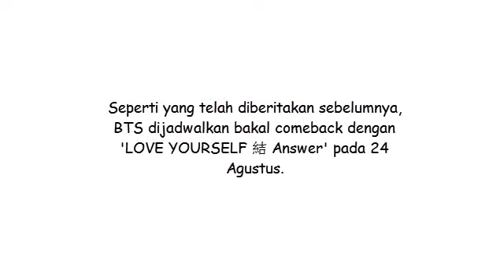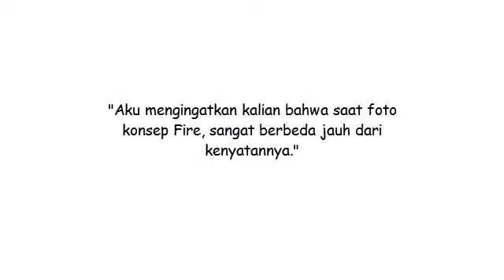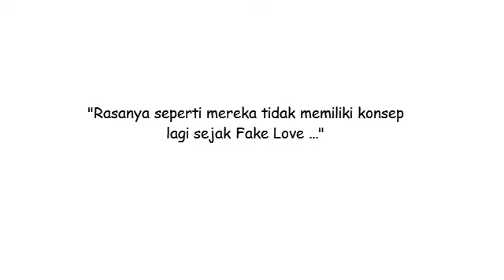Foto Teaser Comeback BTS Justru Tuai Kritikan Netizen Korea, Ada Apa?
Gunakan Konsep Unik, Foto Teaser Comeback BTS Justru Tuai Kritikan Netizen Korea, Ada Apa?